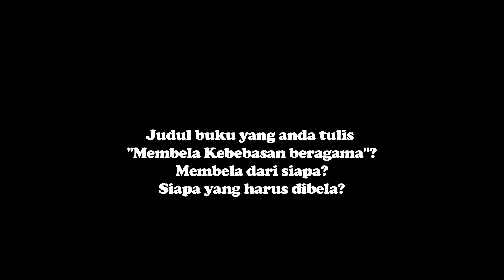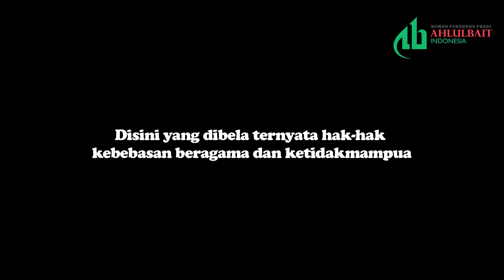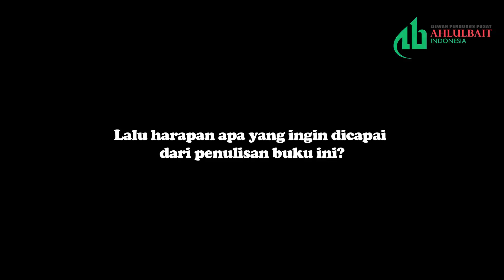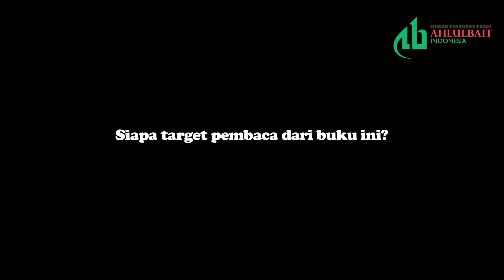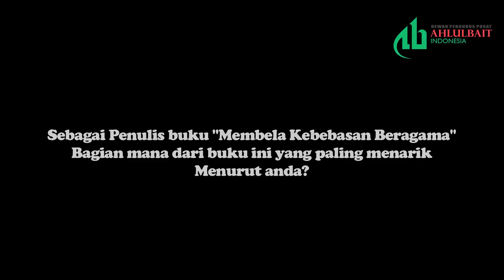Konstitusi Amanatkan Negara Bela kebebasan Beragama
Sebuah wawancara bersama penulis buku "Membela Kebebasan Beragama" yaitu Budhy Munawar Rachman yang telah mewawancarai 70 tokoh agama di Indonesia selama lebih dari lima tahun dan kemudian merangkumnya dalam sebuah buku sebanyak 4 jilid buku. Tokoh-tokoh agama yang diwawancarainya sangat beragam mulai dari tokoh senior sekelas Gusdur hingga tokoh-tokoh muda pembaharu dalam konteks keagamaan masa kini. 70 tokoh tersebut terdiri dari 50 tokoh Islam dan 20 lainnya adalah tokoh kristen.
dalam wawancara berikut Budhy menjelaskan tentang ancaman yang terjadi pada keberagamaan di Indonesia, serta gambaran bersar terkait dengan buku yang ditulisnya tersebut.